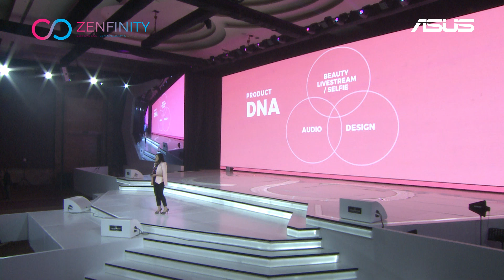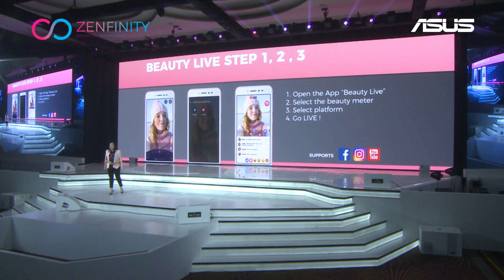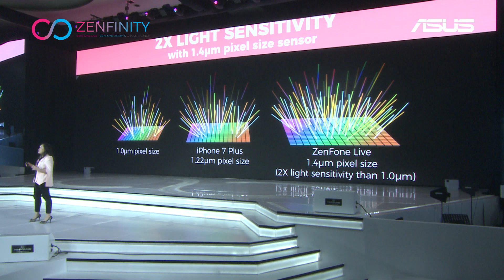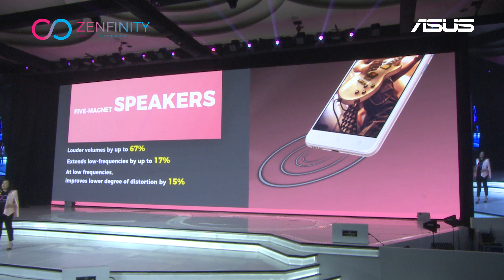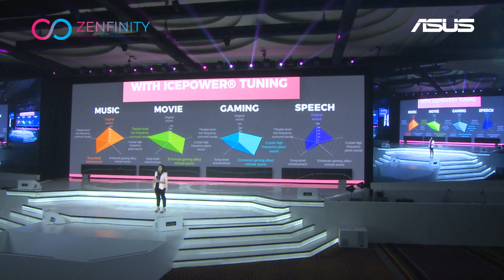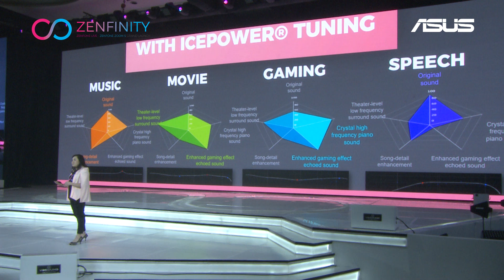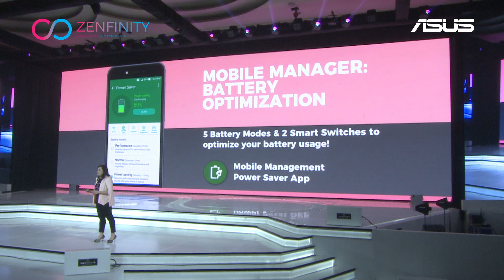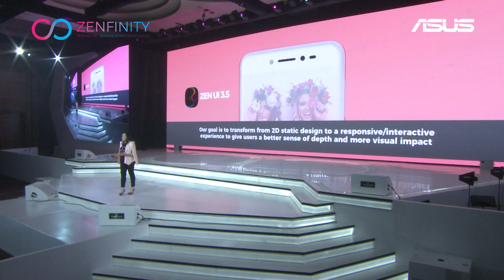ZenFinity 2017 - ASUS ZenFone Live Technical Seminar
Cindy Ferlani, Product Manager ASUS Indonesia, menjelaskan dengan detil fitur-fitur kunci di ASUS ZenFone Live. Smartphone khusus live streaming dengan fitur LIve Beautification ini resmi hadir di Indonesia pada 16 Mei 2017 silam.